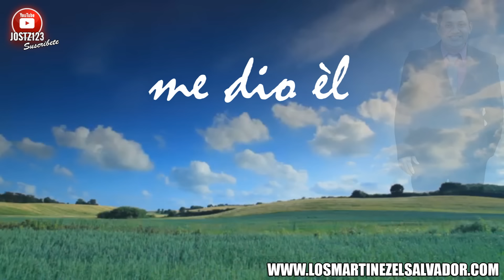Los Hermanos Martinez de El Salvador - Lyrics El Dueño de mi Vida vol.14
"SI TE GUSTA O NO ESTE VIDEO LA GLORIA SEA A DIOS, ESTO ES HUMILDEMENTE PARA EL REY DEL CIELO"

Somos LOS HERMANOS MARTINEZ DE EL SALVADOR los Originales de Santa Ana. Bajo el mando de siempre de José Servellón Martinez su voz lider desde el volumen 1 hasta el mas reciente. Le invitamos a suscribirse a nuestro canal para ser de los primeros en saber los nuevos videos que estamos subiendo, Dios les bendiga y Gozate mi Hermanooo Por Siempre Eso es Asi

"" visite nuestro sitio web OFICIAL ""